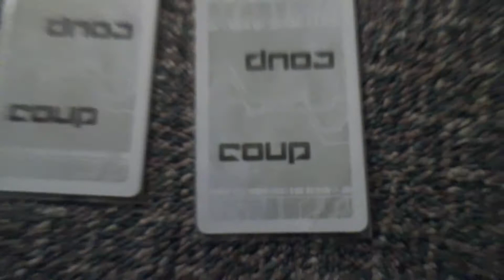Neil's Life: Hotpot!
Sorry it's been a while since I posted something. I will make sure to make these more frequent during this term.

But yes, thank you Grace for visiting us this weekend and James for organizing this impromptu dinner. I always love hotpot, but maybe next time we'll do it at home. Cheers!